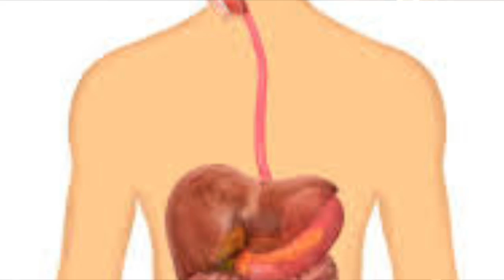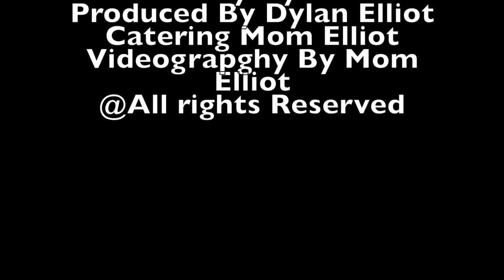Ginger Ale Pop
Giger Ale